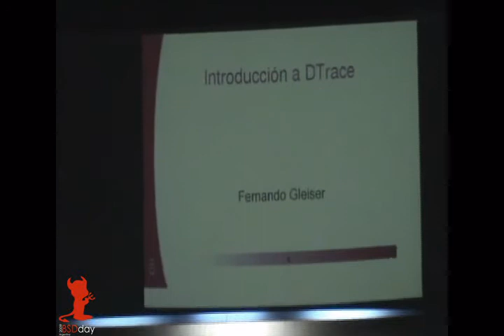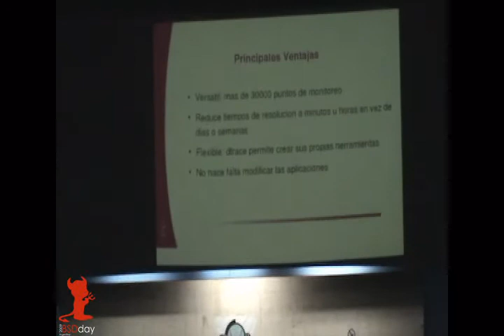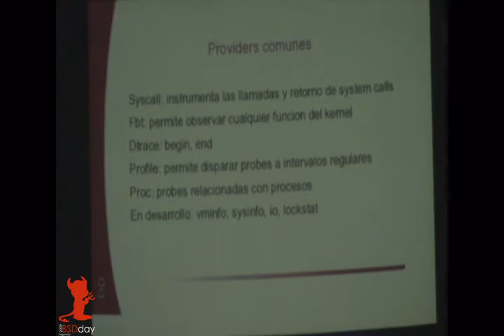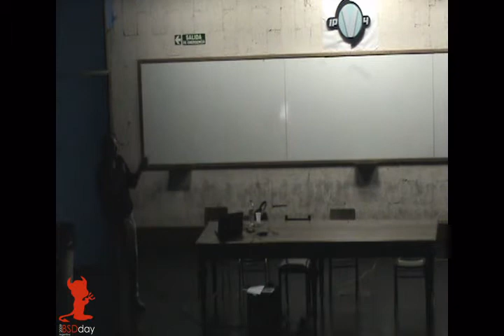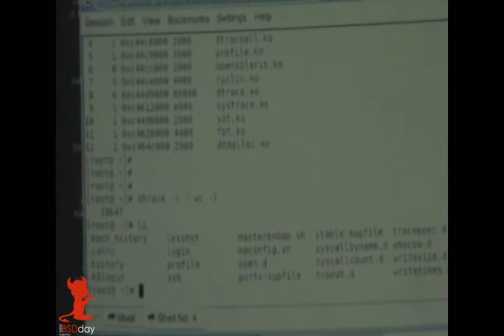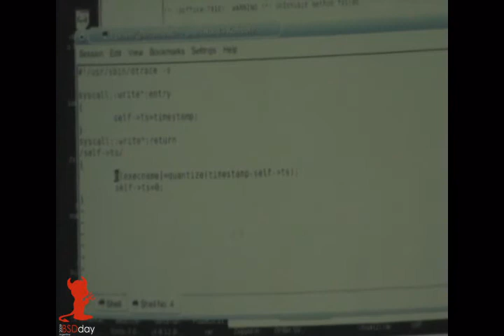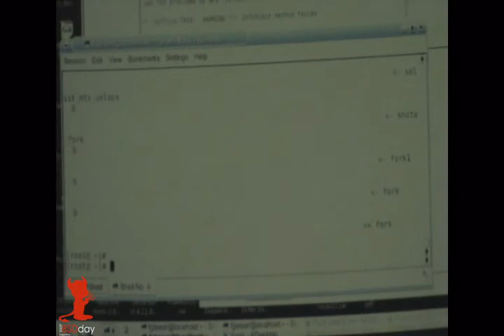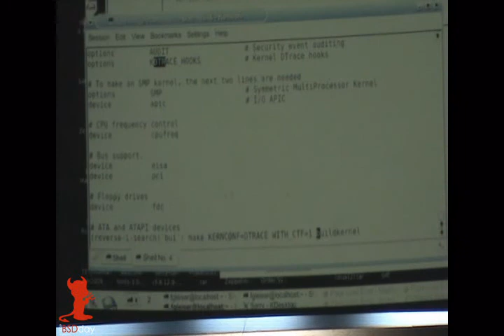BSDday - Introduccion a DTrace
Disertante: Fernando Gleiser
La charla presenta DTrace, una herramienta de instrumentación y monitoreo de sistemas en producción que permite detectar y corregir problemas hasta hace poco imposibles de resolver. La charla comienza con una descripcion de DTrace, sus componentes, lenguaje de progración y filosofia, para terminar con unos ejemplos prácticos que muestran parte de su poderio.